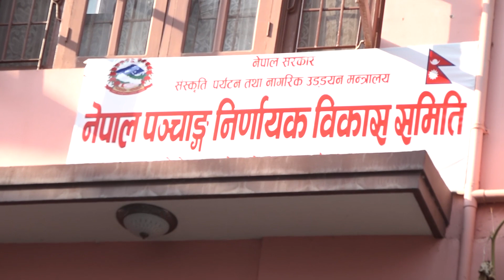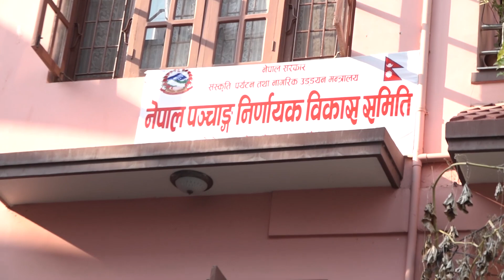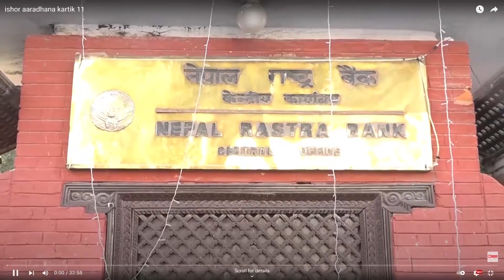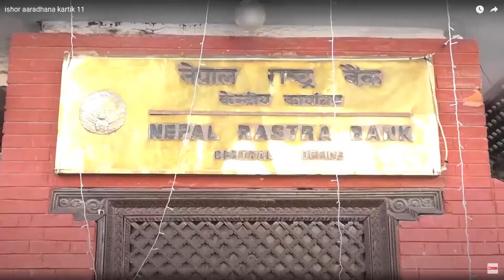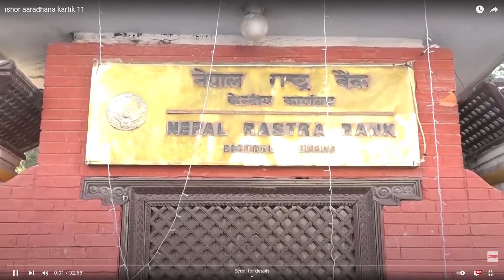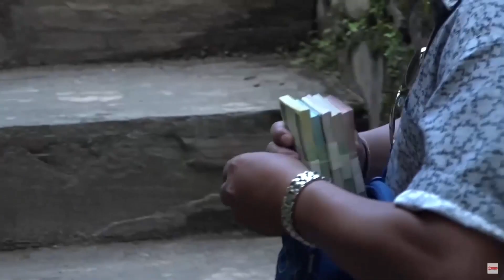aaradhana kartik 19